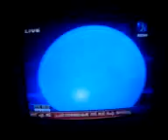viplava parttikalum dalitharum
samvaadam